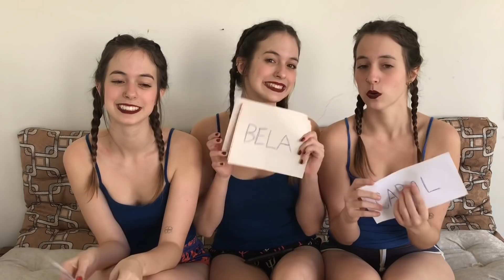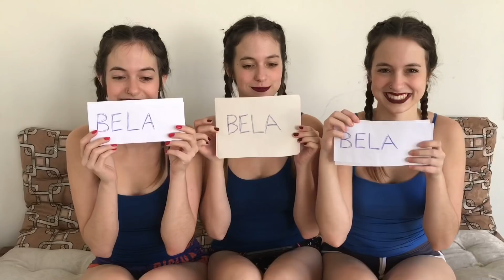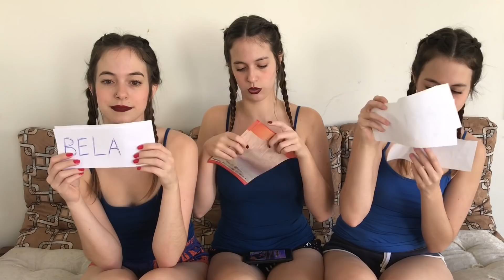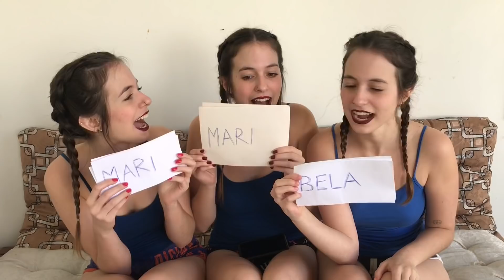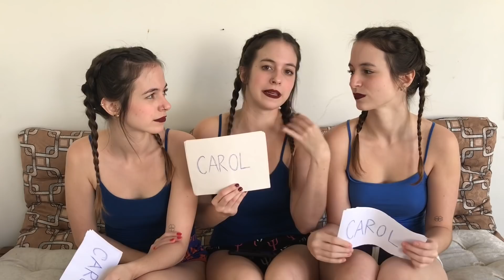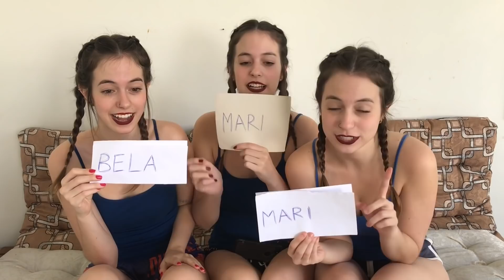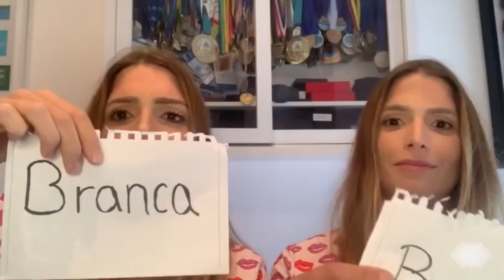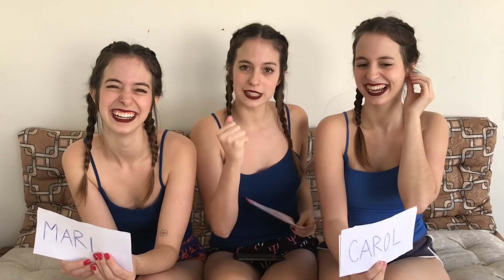3# QUEM SE CONHECE MAIS? - Ft Bia e Branca!!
No vídeo de hoje temos a companhia de Bia e Branca!! As gêmeas do nado sincronizado que ja representou o brasil nas olimpíadas!